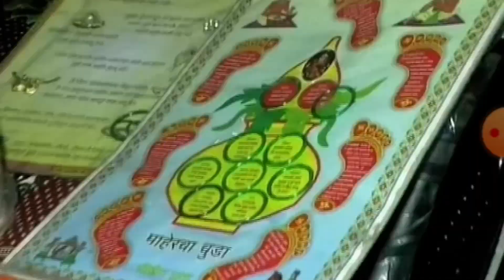शेतकरी नवरा 🥰आमचं लग्न 🥰 Part-2